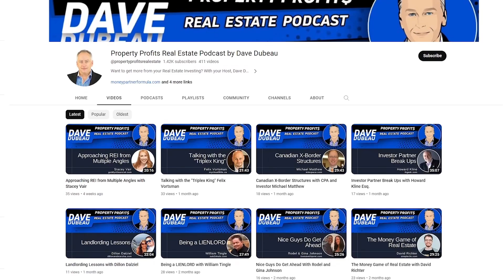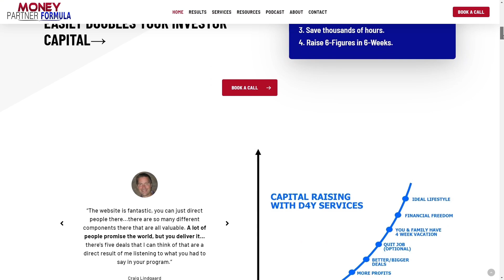Owner Financed Mobile Home Parks with Jan S Wanot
Join me as I chat with Jan Wanot, a mobile home park expert from Seattle. Jan owns eight mobile home communities and knows all about investing in them! In this episode, Jan shares his journey from managing rental units to focusing on mobile home parks. He explains how he finds off-market deals and uses seller financing to make them work. You'll learn about his smart strategies and why mobile home parks are a great investment. If you're curious about real estate and want to know more about this unique market, this episode is for you!